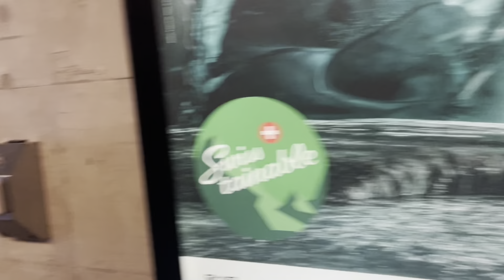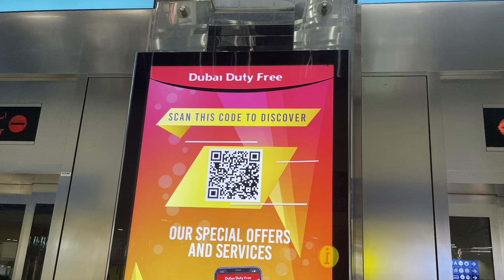Last Day of Switzerland travelvlog @(shine bright with Afsana nasrin)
Last day of Switzerland@(shine bright with afsana nasrin )